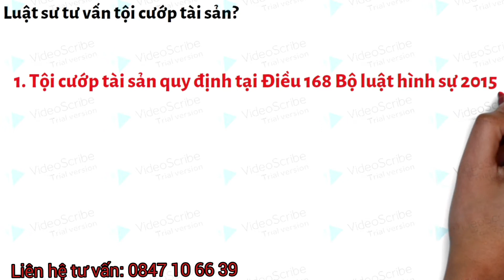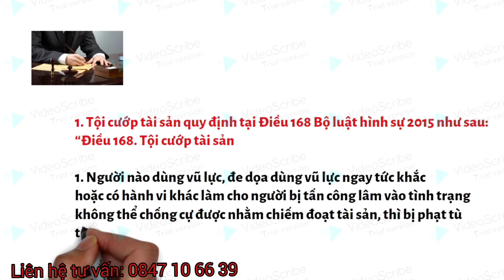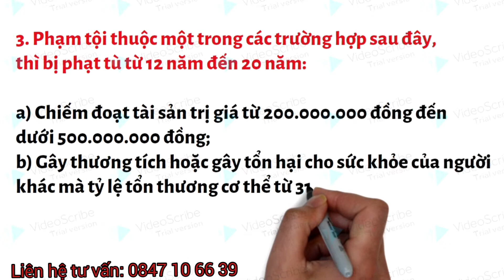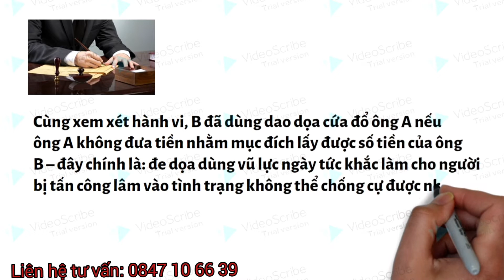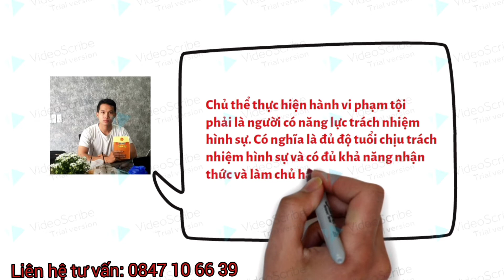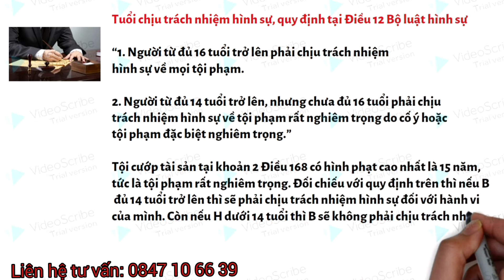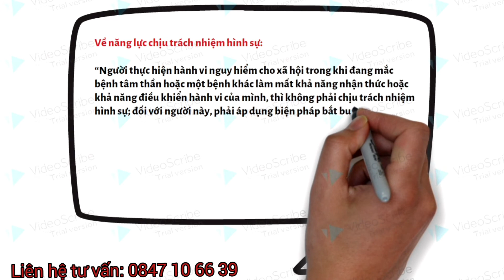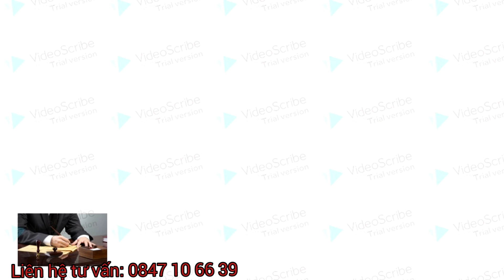Luật Sư Bào Chữa Tội Cướp Tài Sản Tại Thành Phố Hồ Chí Minh | LH 0847106639.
Mến chào bà con đã đến với kênh Youtube của Nghiên Cứu Luật Việt Nam!

Lời đầu tiên, Chúng Tôi gửi lời chúc sức khỏe và lời chào trân trọng nhất đến bà con đang và đã đăng ký kênh, theo dõi kênh youtube của Nghiên Cứu Luật Việt Nam!

Tiếp theo chuyên mục tư vấn về lĩnh vực hình sự thì hôm nay, Tôi sẽ tư vấn đến bà con 1 loại tội phạm phổ biến nhất hiện nay. Đó là Tội cướp tài sản.
Các vấn đề tôi đang tư vấn trong video này bao gồm:

1. Khái niệm và quy định của Tội Cướp tài sản theo quy định của pháp luật tại Điều 168 Bộ luật hình sự năm 2015, sửa đổi, bổ sung năm 2017.
2. Chúng tôi giải đáp thắc mắc của 1 Anh khách hàng của Nghiên Cứu Luật Việt Nam. Anh này, cũng chính là bị hại trong vụ án hình sự về Tội Cướp tài sản, anh đã bị cướp tại khu vực quận 3 thành phố Hồ Chí Minh. Bằng sự tin tưởng của Anh và sự nhiệt huyết của Anh Em chuyên viên tư vấn pháp lý tại  Nghiên Cứu Luật Việt Nam thì chúng Tôi sẽ tư vấn cho Anh biết về cấu thành tội phạm của Tội cướp tài sản .v.v.

Bà con có thể tham khảo thêm các video tư vấn Tội phạm hình sự tại đây:
1. Luật sư Tư Vấn Cách Làm Đơn Tố Cáo Hành Vi Lừa Đảo Chiếm Đoạt Tài Sản Khi Tìm Việc Làm.
4. Luật Sư Hình Sự Bảo Vệ Bị Hại Trong vụ Án Lạm Dụng Tín Nhiệm Chiếm Đoạt Tài Sản.
- Bà con có nhu cầu tư vấn hoặc mời luật sư tham gia bào chữa bị can/ bảo vệ bị hại trong vụ án liên quan đến Tội Cướp tài sản thì bà con vui lòng liên hệ:
- Hotline tư vấn: 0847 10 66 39 (Gặp chuyên viên tư vấn pháp luật)
- Địa chỉ tư vấn: 346 Bến Vân Đồn, phường 1, quận 4, thành phố Hồ Chí Minh.